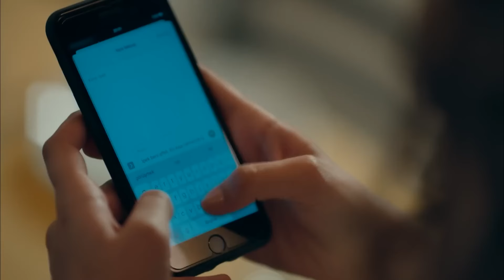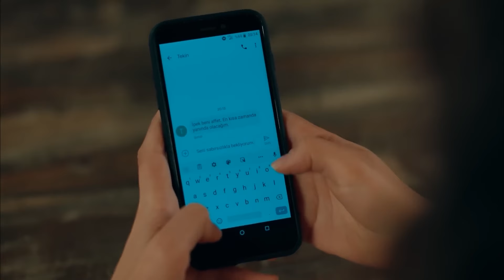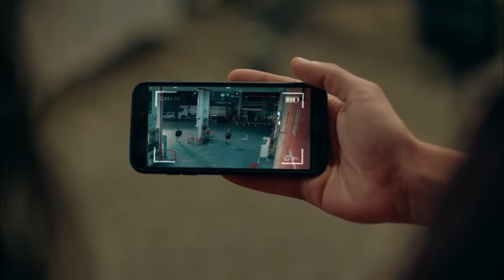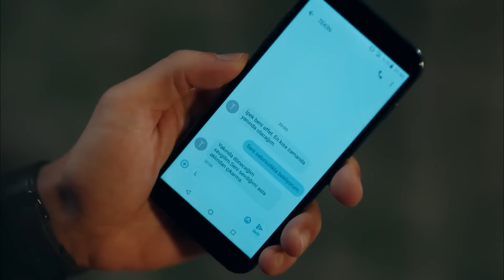Üvey Annesine Şantaj Yaptı | Sevgili Geçmiş | 3. Bölüm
Sinan görüntülere ulaştı | KARAR ARTIK
SENİN İPEK

Birbirinden habersiz büyümüş üç kız kardeş bir gün gizemli bir mektup alırlar ve aralarından birinin düğününde buluşurlar. Ama düğün gecesi kendilerini hiç beklemedikleri bir durumun içinde bulacaklardır. Biri müzisyen, diğeri doktor, bir diğeri ise uçsuz bucaksız üzüm bağlarının sahibi olan üç kardeş o geceden sonra Ege’nin güzel kasabası Güneşli Bahçe’den çıkamazlar ve birlikte yaşamaya mecbur kalırlar. Bir kriz durumunda oluşan bu mecburiyet hali zamanla yerini kardeşliği, arkadaşlığı ve dayanışmayı keşfetme macerasına bırakır. Aynı çocukluk hatıralarını paylaşmamışlardır, birlikte büyümemişlerdir, birbirlerinden çok başka hayatları vardır ama şimdi aynı kaderi yaşamak zorundadırlar. Bir yandan önlerine çıkan engellerle mücadele ederler bir yandan da aşkın ne demek olduğunu öğrenirler. Geçmişlerine doğru çıktıkları yolculuktaki ilk adımları anneleri Cahide’yi bulmak olur. Fakat geçmişin kapısını her araladıklarında yeni ve sarsıcı bir gerçekle yüz yüze gelirler. Asıl büyük sır yanı başlarında durmaktadır ve gerçek gördüklerinden çok daha başkadır.

Cahide Esen Karalar: Ece Uslu
Cemal Karalar: Emre Kınay
İpek Gencer: Sevda Erginci
Sinan Malik: Seçkin Özdemir
Deren Kutlu: Melis Sezen
Kenan Soykan: Burak Yamantürk
Azra Yılmaz: Özge Özacar
Mahir Denizhan: Burak Çelik
Çilem Akan: Elifcan Ongurlar
Yapım: Süreç Film
Yönetmen: Aydın Bulut
Senaryo: Funda Alp